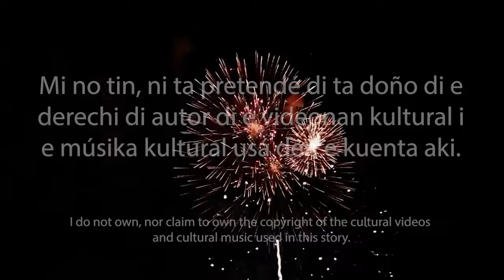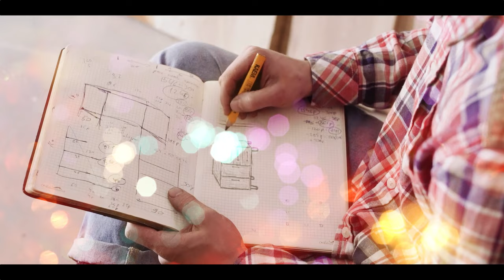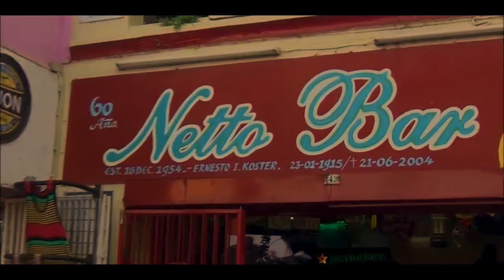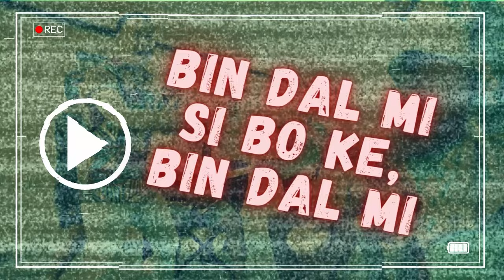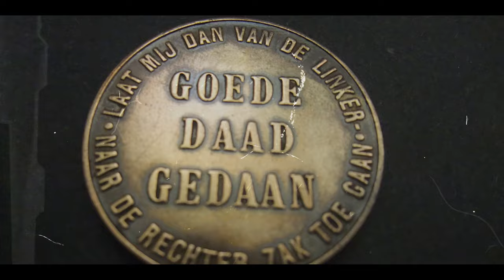E tambulero den Otro Banda | The drummer in Otro Banda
Kaminda kueru ta topa kueru i heru ta chispa den pashon di un bon Tambú… Einan bo soru di paga bon tinu, paso un simpel barí por ta e hues ku por sentensiá bo pa un eternidat di miseria….

Mi no tin, ni ta pretendé di tá doño di e derechi di autor di e videonan cultural i e músika cultural usá den e kuenta aki. Lenknan mas abou den e diskripshon.

Subskribí pa mas kuentanan di teror, pa mas...
Kuentanan bo'í pal' wayaka!
Where skin meets skin and the metal sparks in the passion of a good Tambu... there is were you'd better pay attention, because a simple drum can be the judge that can sentence you to an eternity of misery.

I do not own, nor claim to own the copyright of th cultural videos and cultural music used in this story.

Stories under the wayaka tree!